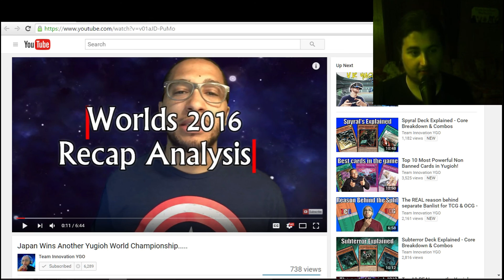OCG's unfair advantage at Yu-Gi-Oh! World Championship - Response Video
Find the original video this is directed at over here:
Guys are great and do a lot of fun top 10's, deck profiles, and speculations that offer good opinions.